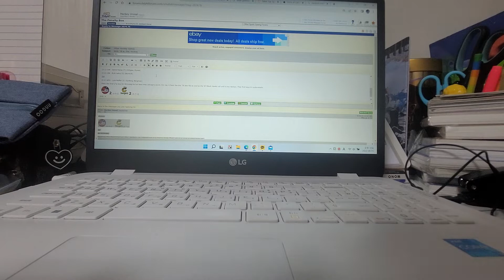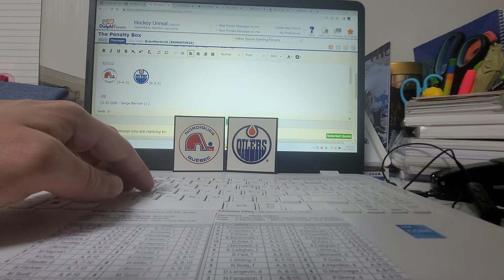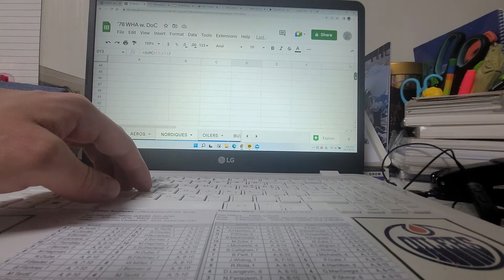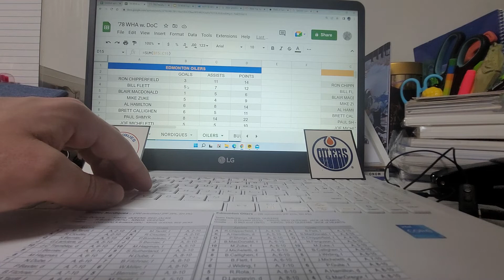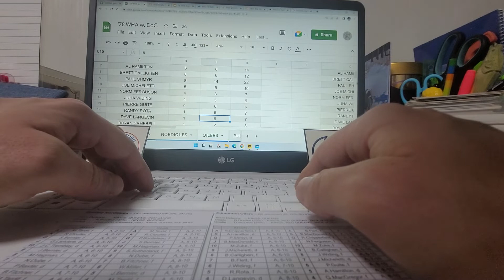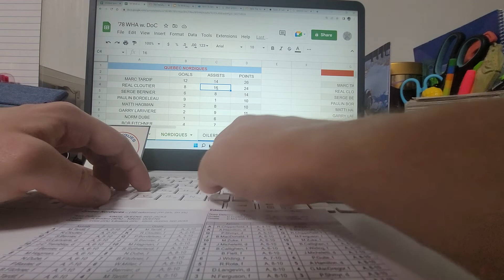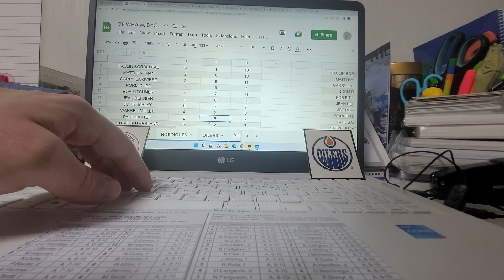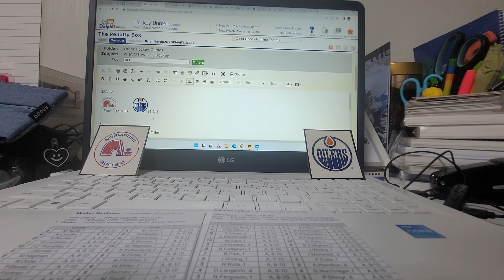Nordiques-Oilers - YT Title Game - '78 WHA w. DoC Hockey!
The now "reigning, defending" '78 Edmonton Oilers (6-3-3) put the title on the line against the '78 Nordiques (5-4-3) in the first all-Canadian matchup between these teams in this (condensed) season replay.

*Request seasons made like the one shown here from Michael on Delphi PM: MichaelM (mgmitchell)